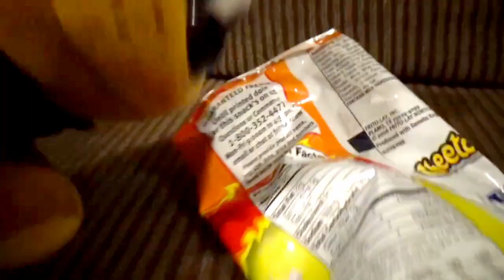FNAF Plush - Foxy Kills Freddy!